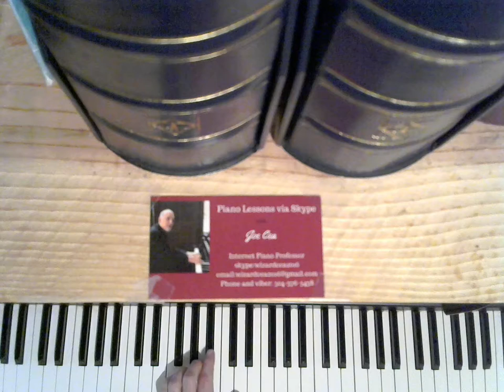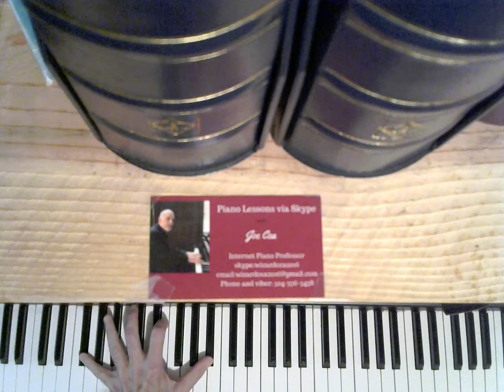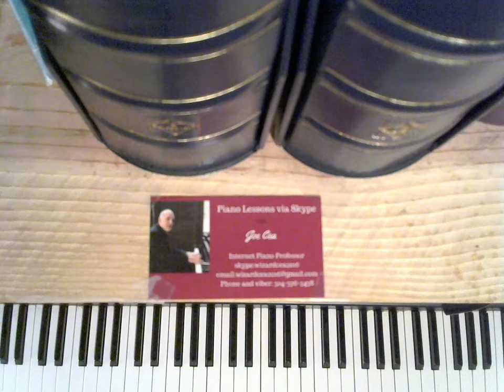Free Jazz Piano Lessons- Stride Piano- Aint Misbehavin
skype: wizardcea2016

Your support helps keep music alive